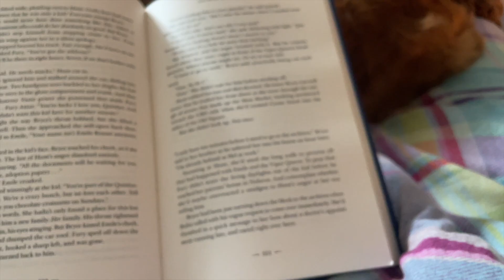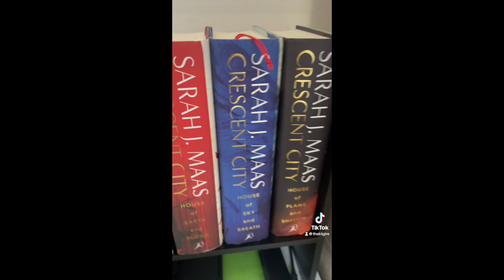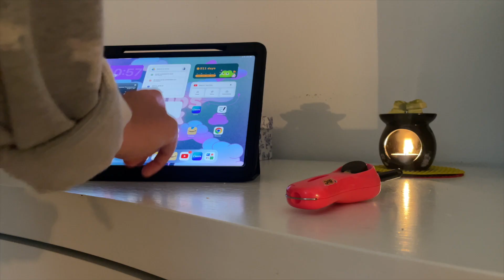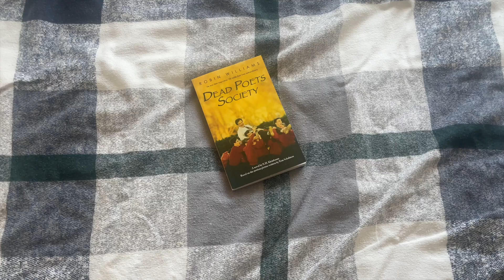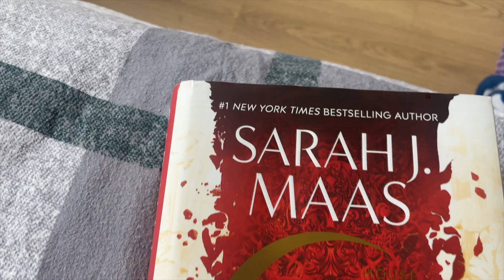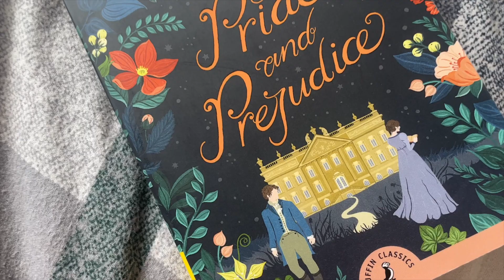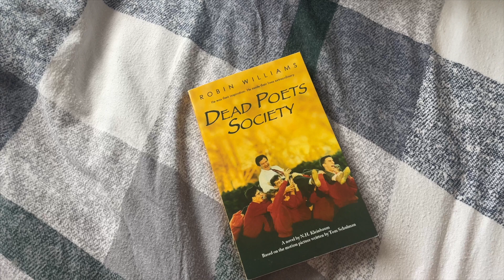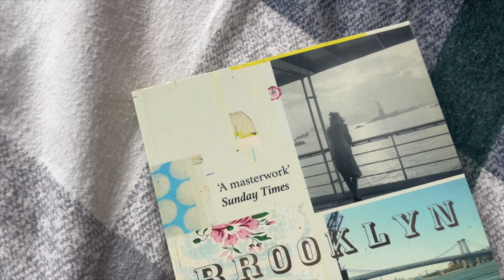Spend a Saturday With Me | Expat Diaries | Dog Mom Life | Book Shopping | Running Journey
Hi all and welcome to or back to the channel!
The thunder and migraines caused our plans to be paused until the next weekend, so spend a NORMAL Saturday with me and my cocker spaniel Albert.

For all things KTG and Albert follow @Thecloudsbookclub  and @ktgire on YouTube and instagram!

There is no plan but keep your head in the clouds but always land on your feet! ☁️